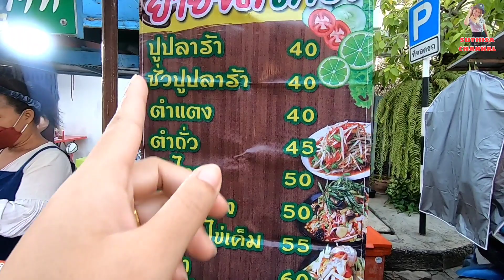ตำซิ่งคิวยาว‼️รถพ่วงข้าง คู่ใจ สาวอุดร หากินไกล ขายดีมาก รสชาติโดนใจสายนัว🔥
ร้านส้มตำซิ่ง ยายจิต ขายมานานกว่า4ปี รสชาติ แซ่บนัว แบบอีสาน ปลาร้าสูตรเด็ดจากอุดร ตำนัว ให้เยอะ ราคา40-100บาท เปิดร้านเวลา16:00-21:00น.ขายทุกวัน พิกัดตลาดโต้รุ่งแก่งคอย อ.แก่งคอย จ.สระบุรี
ตลาดโต้รุ่งแก่งคอย